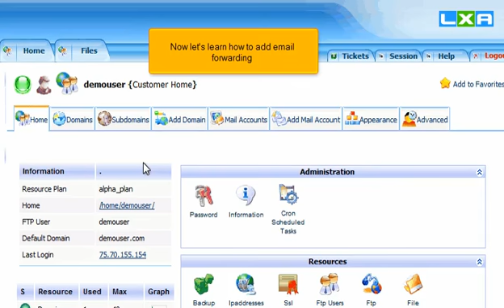How to add email forwarding in LxAdmin/Kloxo (Flipper Host)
Flipper Host tutorial on How to add email forwarding in LxAdmin/Kloxo (Flipper Host)